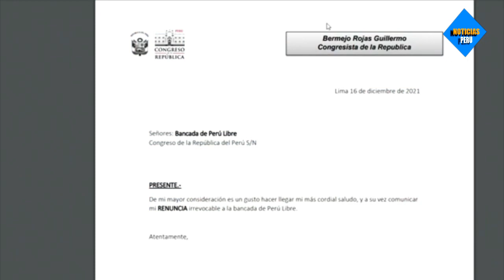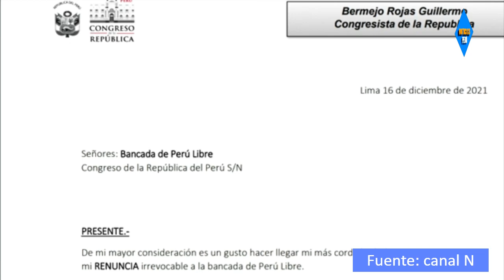GUILLERMO BERMEJO RENUNCIA A PERU LIBRE LUEGO DE LA MOCIÓN DE CENSURA A L A PRESIDENTA ALVA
CONGRESISTA oficialista había expresado su malestar por no haber recibido el apoyo de un sector de su propio grupo parlamentario y por el abrazo que se dio Bellido con Alva tras la votación.